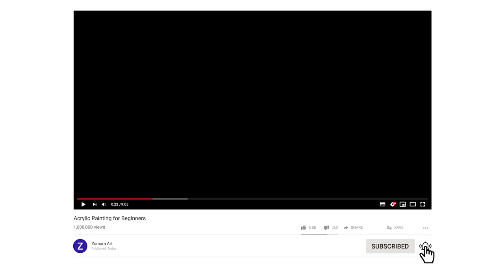Snowy Christmas Cabin - Acrylic Painting - Step by Step #18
Today I am painting a Snowy Christmas Cabin Scenery. This is a step by step for beginners acrylic painting tutorial that is easy to follow along.

🎨Acrylic Painting Colors are listed in video as they are used.